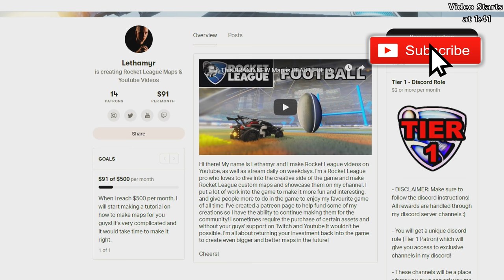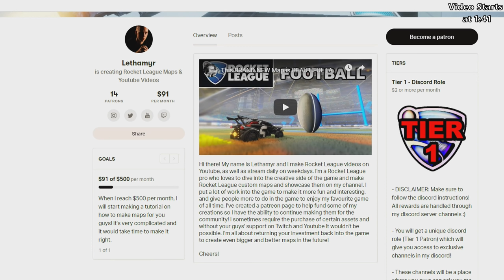DOMINATING IN 2V2 GRAND CHAMPION WITH KRONOVI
Camera Settings:

FOV: 110
Distance: 270
Height: 110
Angle: -4
Stiffness: 0.55